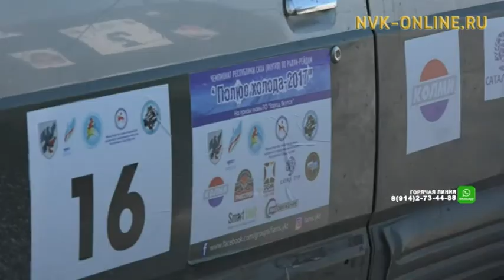Продолжается неделя «Sakha travel» в Якутии